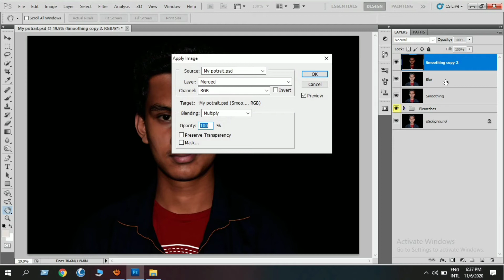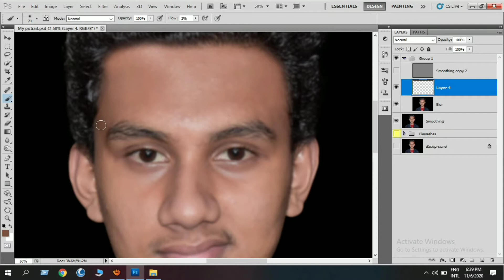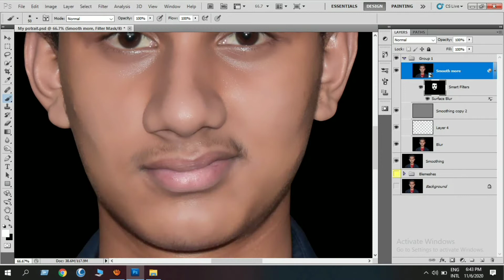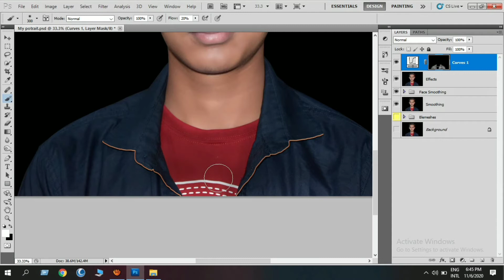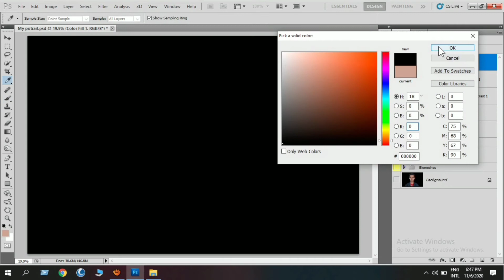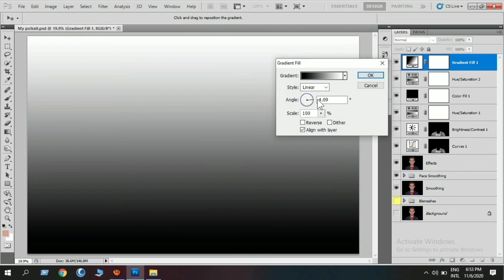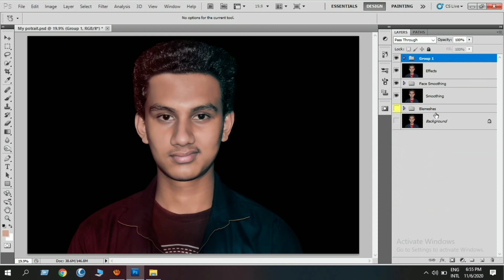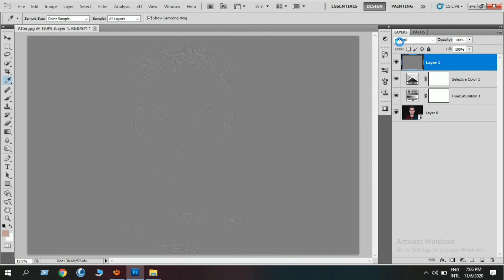Add Dual Tone and Dimension in your potrait|Photoshop Manipulation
Easily add dimension and dual tone in your potrait using gradients adjustments layer in photoshop.